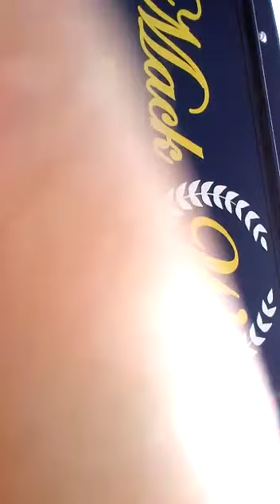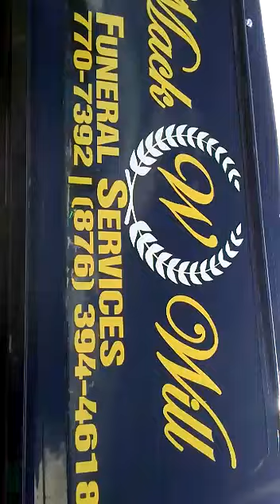mackwill funeral service serving St Elizabeth Black River today ( we do not owe the music playing)